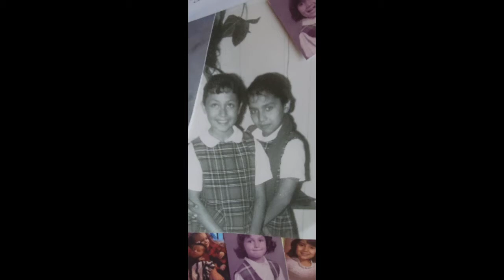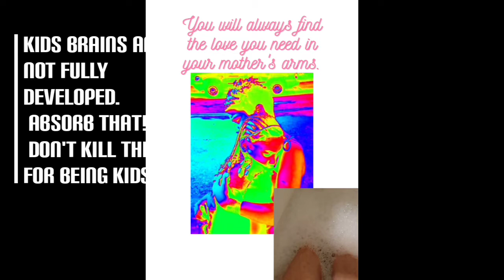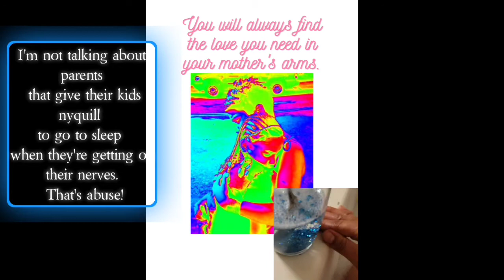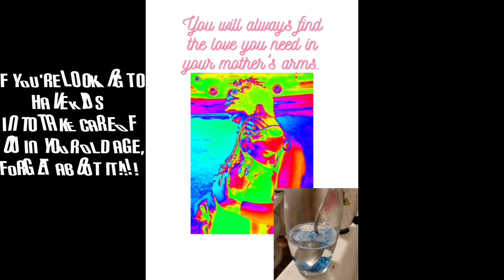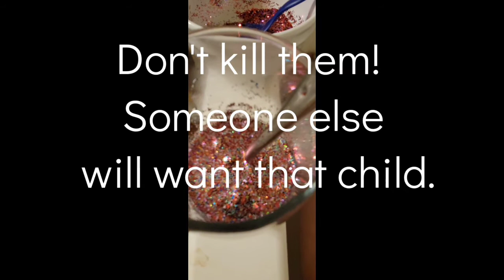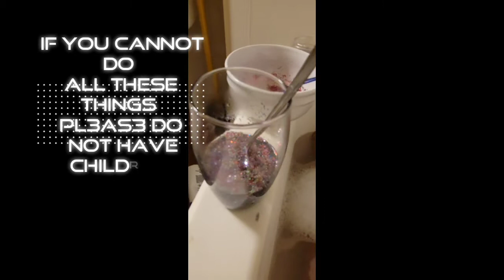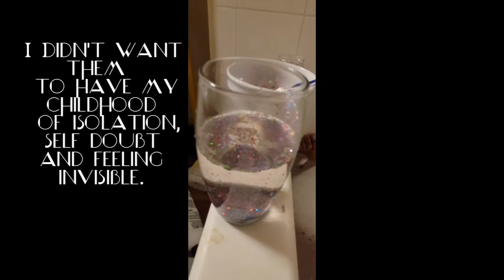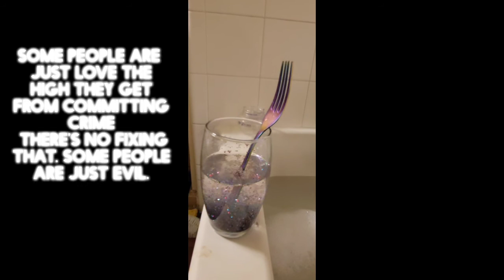The HONEST truth about KIDS.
You should love kids in order to have them. If you don't love children,don't have them please. So many children are being killed today because parents didn't realize what they were getting into.  Here is an accurate portrait of what you're getting into As a parent.